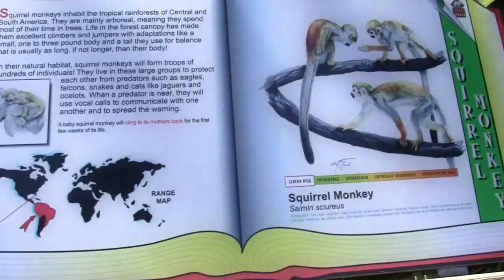ZooTampa: Squirrel Monkeys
Squirrel monkeys.

Filmed with a Canon Vixia HF R10 digital video camera on January 31st, 2011 at ZooTampa at Lowry Park (formerly Lowry Park Zoo) in Tampa, Florida.